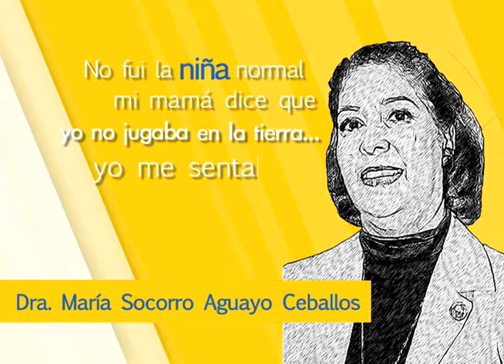Vida Académica - Temporada 02 -- Dra. Socorro Aguayo Ceballos Parte 01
Vida Académica es un programa que nos permite como institución refrendar el vínculo con la comunidad universitaria y la sociedad en general, a través de la difusión de las actividades y logros de la UACJ y nuestro profesorado.

Tiene como propósito dar a conocer a la comunidad, la trayectoria y labor académica de nuestros docentes, así como el impacto de su trabajo en la sociedad.

En esta segunda temporada incluimos tres nuevas secciones:
1. La semblanza
2. En clase con: sondeo con algunos estudiantes en el que nos cuentan cómo es tomar clases con el invitado.
3. Tercera persona: colegas y amigos hablan de su experiencia con el entrevistado.

En esta ocasión Noé Sánchez entrevista a la Dra. María Socorro Aguayo Ceballos, Profesor de Tiempo Completo del Departamento de Humanidades.

Créditos
Productor y Conductor: Noé Sánchez
Asistente de producción: Karla Ortiz
Diseño gráfico y animación: Carlos Saucedo Ramírez
Cámara: Laura Elena Ángeles, Claudia Jasso Castro, César Ríos, Francisco Hernández
Asistente técnico: Pablo Pichardo
Audio: Gilberto Valtierra
Edición y musicalización: Guillermo Trueba
Switcher: Erick Arenas Góngora